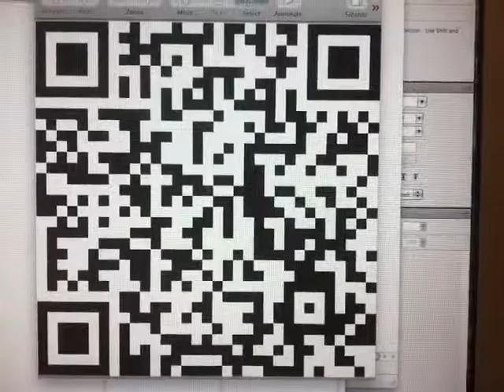Do Not Scan This QR code!!!